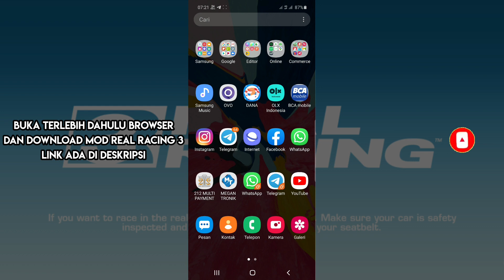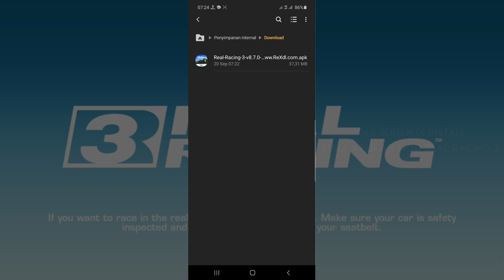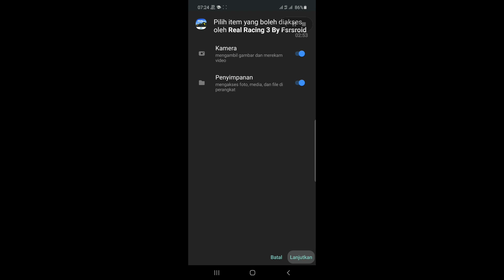CARA INSTALL REAL RACING 3 MOD APK | CARA PASANG MOD REAL RACING 3 | MOD REAL RACING 3 TERBARU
Semoga Bermanfaat...

real racing 3 texture modreal racing 3 mod terbaru 2020
how to hack real racing 3 without getting banned
3 real racing mod
3 real racing mod apk
real racing 3 mod apk for android 9